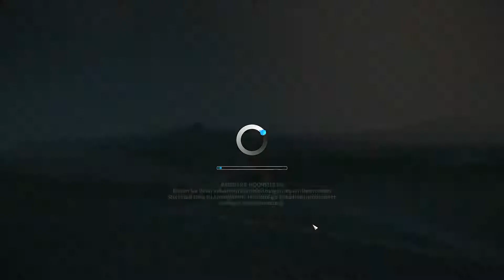Cities Skylines #036 ► Neuer Stadtteil ► Cities Skylines Gameplay deutsch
► Cities Skylines Gameplay german
► Wir gründen Freistadt
► und starten das Let’s Play?

► Cities Skylines
► UVP: 27,99 €
► Version: Pre-Release Press-Version
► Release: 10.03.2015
► Gameplay: NickFreiZocktLP

Cities Skylines tritt an, um Cities XXL und Sim City zu zeigen, wie man eine richtig gute Städtebau-Simulation macht. Gelingt es den Machern von Cities in Motion mit Cities Skylines diese hohen Erwartungen zu erfüllen? Seht es hier in den ersten Schritten die NickFreiZockt im Spiel Cities Syklines macht!

Cities Skylines erscheint am 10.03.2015 für 27,99 €!